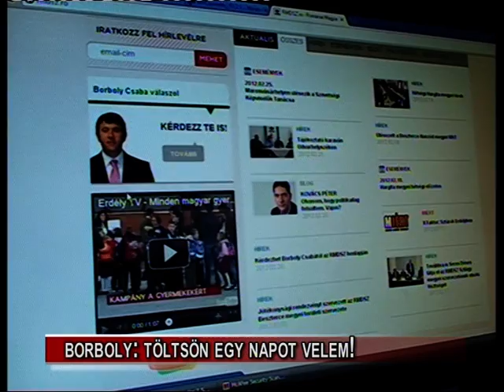Borboly: töltsön egy napot velem!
Újabb lehetőséget kínál Borboly Csaba megyei tanácselnök, hogy még jobban megismerhessék munkáját, feladatkörét az érdeklődők, sőt egy újabb felületet is biztosít, hogy a lakók eljuttathassák hozzá kérdéseiket, észrevételeiket. Bár az elnök folyamatosan szem előtt tartja a lakók igényeit, és sok esetben a helyszínre is ellátogat, továbbra is fontosnak tartja a lakókkal való széleskörű kapcsolattartást, illetve tevékenységének átláthatóvá tételét.